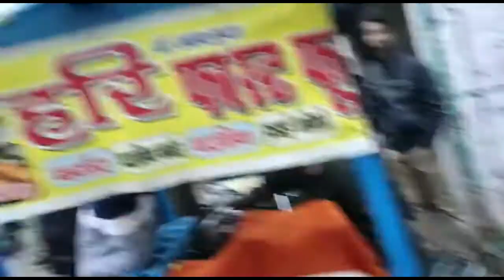Angry MUSLIM People Protesting against Modi (BJP) CAB Bill in Gorakhpur and police lathi charge all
This incident happen on Gorakhpur on 17 december 2019 where large number of people gather together to protest again BJP Government new Bill call CAB. police later lathi charge all the crowd to stop this protest.

What is CAB (The Citizenship Amendment Bill)?

The Citizenship (Amendment) Act, 2019, is legislation passed by the Parliament of India on 11 December 2019. It amends the Citizenship Act of 1955 by providing a path to Indian citizenship for religious minorities from the predominantly Muslim countries of Pakistan, Bangladesh and Afghanistan. Six minorities are specified in the bill: Hindus, Sikhs, Buddhists, Jains, Parsis and Christians except Muslims.

The CAB bill (Citizenship Amendment Bill, 2019) was passed in the Indian Parliament on December 11, 2019 with 125 votes in favor and 105 votes against. The bill received presidential assent on December 12.

The passing of the cab bill triggered violent protests across the country, including the north-east, West Bengal and New Delhi. The national capital came to a standstill on December 15, when a student protest turned violent, leading to clashes with the police and torching of public buses. The protest march was organized by the students of Jamia Millia Islamia.

Following the violent clashes, the Delhi police detained over 100 Jamia students alleged to be involved in the violence. Thousands of people including students from other universities such as JNU and DU gathered outside the Delhi Police Headquarters late in the evening on December 15 to protest against the police crackdown on Jamia students and demand for the release of those detained.

Many celebrities and prominent personalities have raised their voices against the cab bill and its implementation and the crackdown of the police on the students protesting against it. There have also been protests against the nation-wide implementation of NRC. So let us understand what is cab and NRC, what is the difference between the two and why does the issue have the nation under boil.